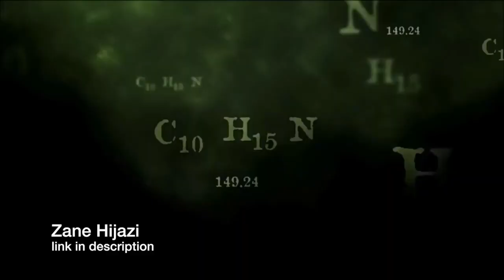I'M A FAMOUS CRACK DEALER ?!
Guys, I had to confess sooner or later, me and Erin Gilfoy are in partnerships at a Meth Lab. Tag some of your friends in this or share it, PLEASE.